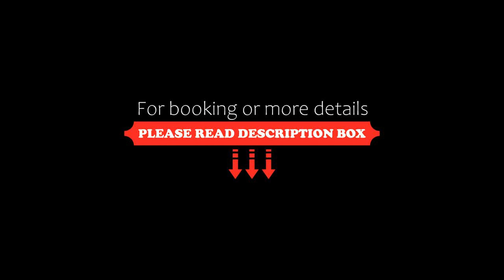Bo Hotel De Encanto & Spa, Chicoana, Argentina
About Property:
You're eligible for a Genius discount at Bo Hotel De Encanto & Spa! To save at this property, all you have to do is sign in.
This boutique hotel is located in the authentic gaucho village Chicoana, 45 km from downtown Salta. It offers guestrooms with king-size beds, free Wi-Fi, an outdoor swimming pool and spa.
All rooms at Bo Hotel De Encanto & Spa are air conditioned. They feature an elegant décor, styled with bright colours and a mixture of wooden details, combined with modern furniture or b...
Property Type: Hotel
Address: 25 De Mayo, 25, 4423 Chicoana, Argentina
Searching For
1. Bo Hotel De Encanto & Spa - Chicoana - Argentina
2. Bo Hotel De Encanto & Spa - Chicoana - Argentina Address
3. Bo Hotel De Encanto & Spa - Chicoana - Argentina Rooms
4. Bo Hotel De Encanto & Spa - Chicoana - Argentina Amenities
5. Bo Hotel De Encanto & Spa - Chicoana - Argentina Offers and Deals
Audio Credit:
Track Title: Subway Dreams
Artist: Dan Henig